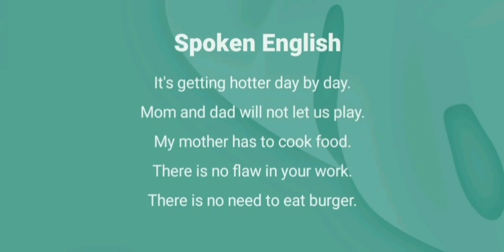Spoken English 21/8/21